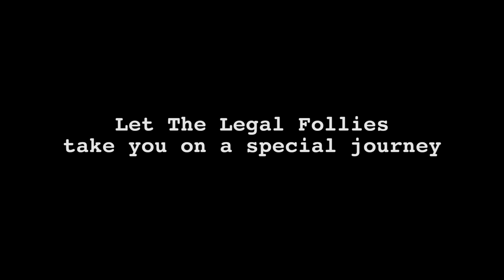Law Law Land Teaser 2017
A teaser for the live show of the century. The Legal Follies 2017 present: Law Law Land.